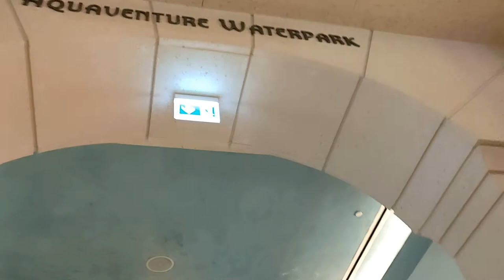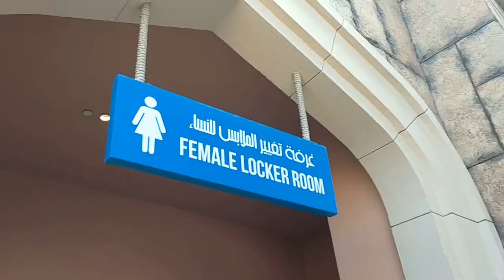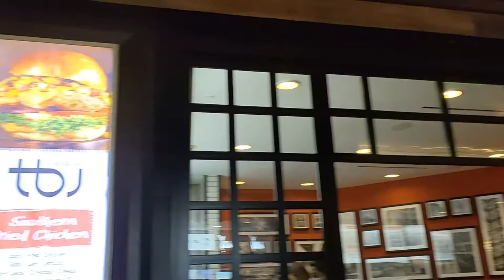Fun in Water Park Atlantis Dubai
Hi, Guys
Arguably the most recognized of the UAE’s water parks is Aquaventure. It is part of the giant Atlantis the Palm complex set over 42 acres and one of the best in the world for water slides.